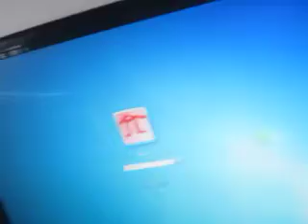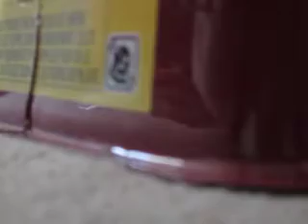beyblade in real life 2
theres a problem when it was uploading its shaky ill fix that when i could

directors

Anthony
Fahim

main characters

damian(fahim and anthony)

Jinga(fahim)

Keoya(Anthony